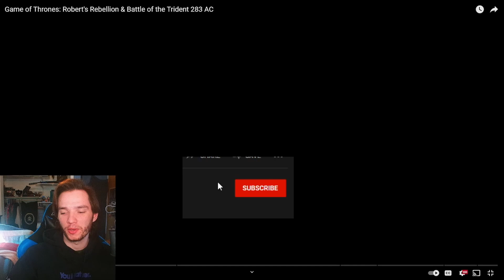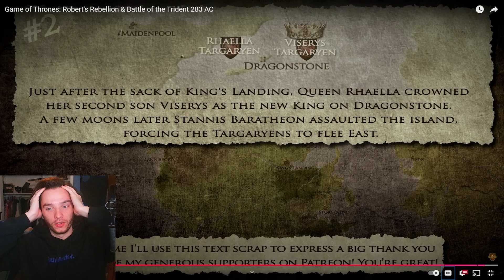Fantasy Author Reacts - Game of Thrones: Robert's Rebellion & Battle of the Trident 283 AC